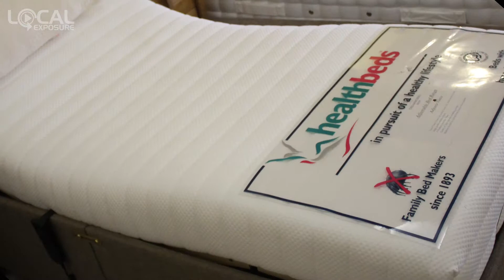Forty Winks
This video was produced by Local Exposure a web design company Long Eaton, Nottingham. If you are looking for a great promotional video or responsive website, why not give us a call. We also offer Google business photos to businesses across the UK.